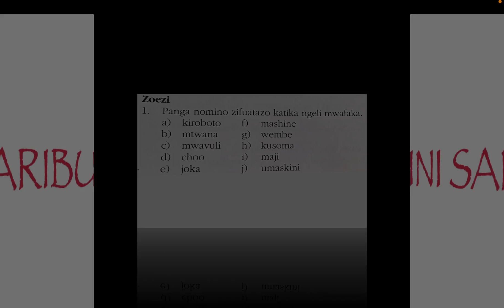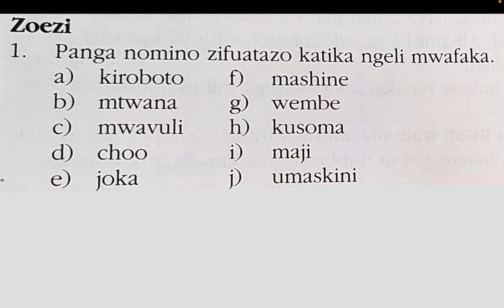maswali ya ngeli za kiswahili pdf | ngeli za nomino | ngeli ya i-zi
Video hii inaeleza kuhusu aina za za maneno. Hata utaweza kusoma na kudurusu uliyoyasoma. Kiboreshe Kiswahili chako.